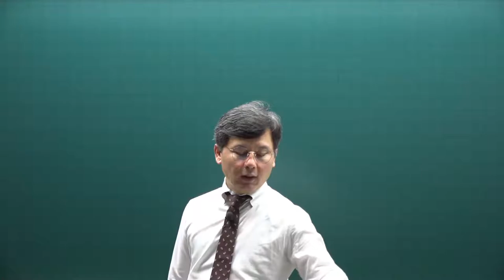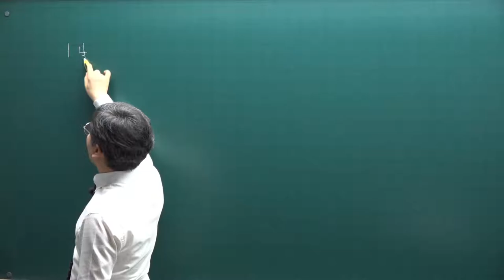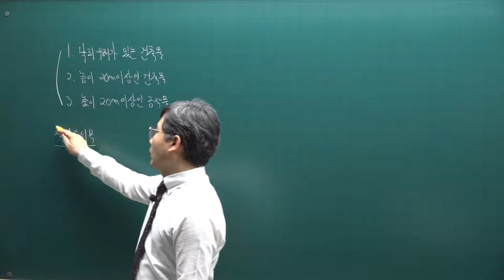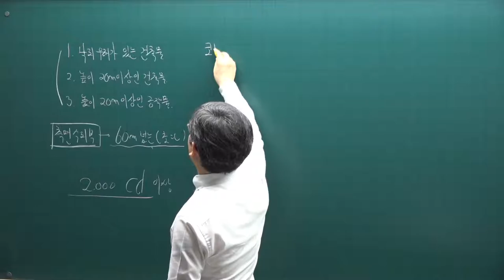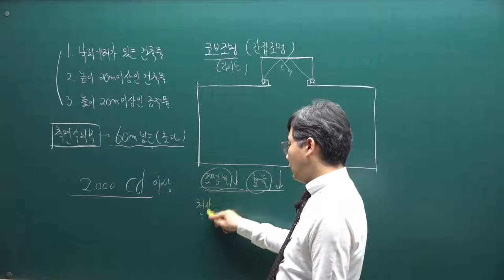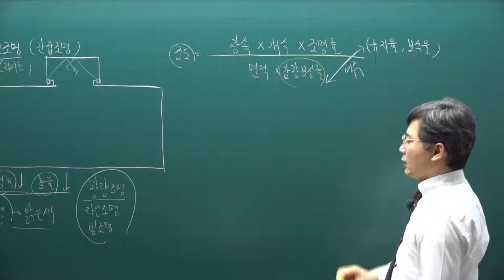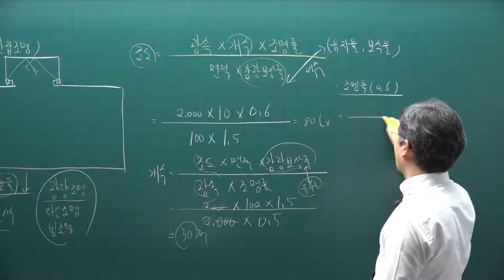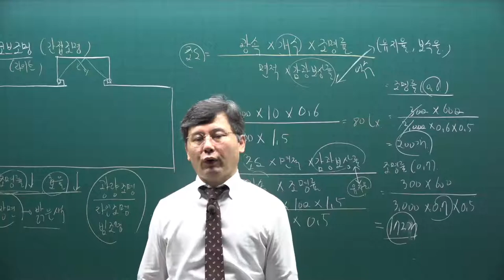[주전무] 2021년 주택관리사 시설개론 기출문제풀이과정 36강